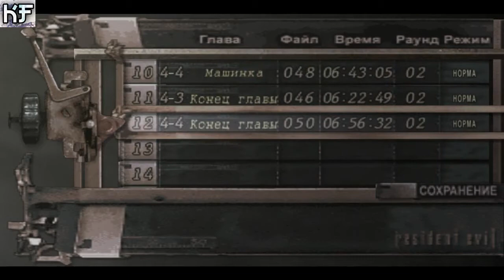Resident Evil 4 - Прохождение 15 (Золотые яйца)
Моё фановое и юморное прохождение обитель зла 4 )))
Japan City ^^ Instagram: dinchik19925
Карлик Гиг - часть 14
Kazoku Family - Kocherga Denis
Я в в контакте:
Наши контакты ( есть товары в группе )
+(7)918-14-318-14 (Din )